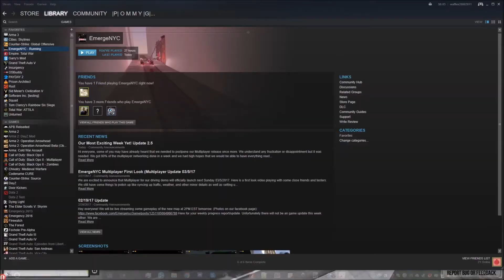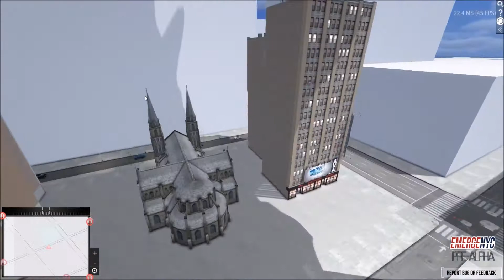EMERGENYC | INTERACTIVE TECH DEMO 2.5 | 2.5 IS OUT, MASSIVE UPDATE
HEYO GUYS, what is up? Thank you guys for watching, it really means a lot.

Today I play the Interactive Tech Demo of EmergeNYC. I show you all the cool things it currently has to offer.
Be sure to support them from their site or check them out on steam.